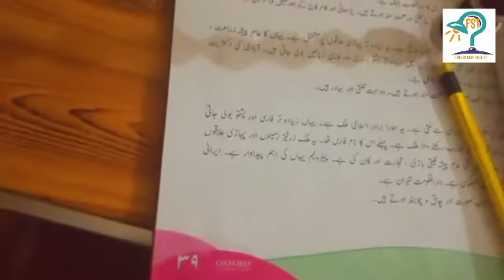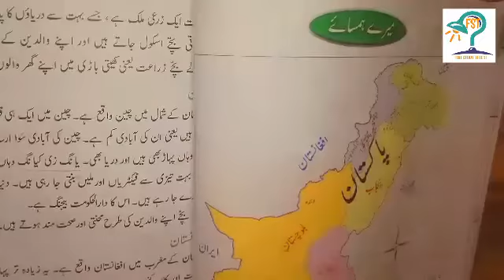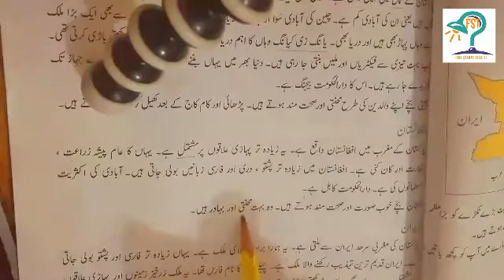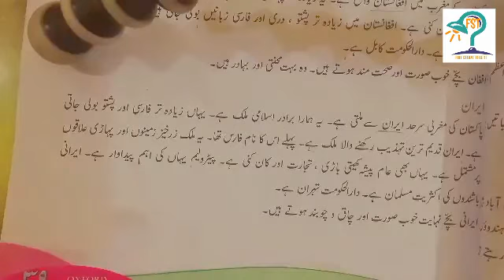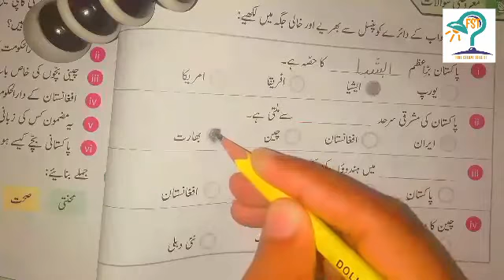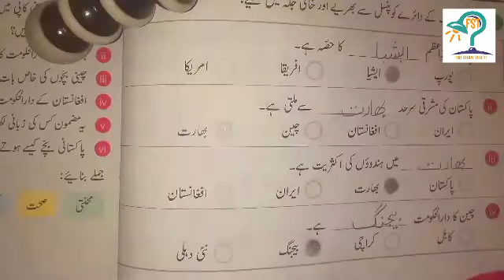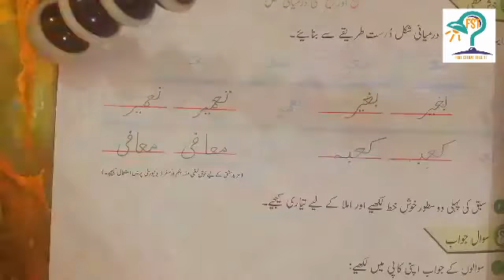Urdu Class Three Lecture 1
I made this video for level three.
I made it from Urdu ka Guldasta Book Sada Bahar.
Reading of Chapter MERY HUMSAI.